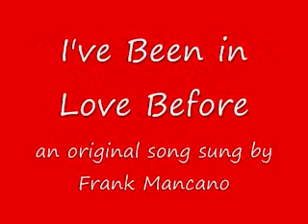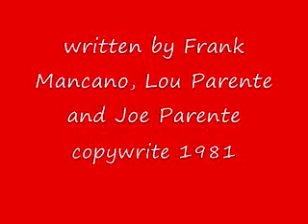I've Been in Love Before sung by Frank Mancano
An original song by Frank Mancano, Lou Parente and Joe Parente written, recorded, and copyrighted in 1981. Posted for entertainment only.